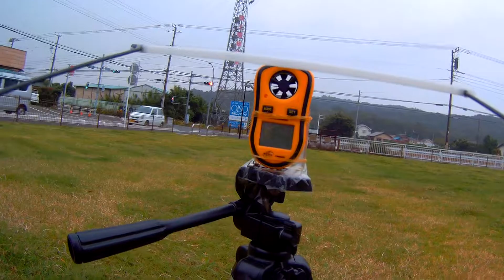4 CG035 Q6 Gyro ON Servo 3 26v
Camera FireFly Q6 Gyro ON, Servo voltage to move gimbal at 3.26v. Slow response, shakey movement when CG035 switch over from left to right, forward to backward. Seems voltage is too low to move Gimbal at approriate timing.